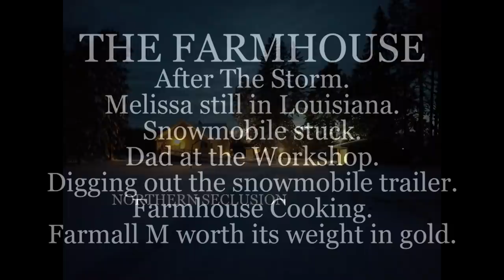THE FARMHOUSE. After The Storm. Snowmobile stuck. Digging out the trailer. Melissa in Louisiana.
I find I am a little off without Melissa here but a few things do get done. I get the snowmobile buried a couple times and need to pull it out. I pull the snowmobile trailer out of knee deep snow. Dad comes up to the workshop. Cold weather still holding on. Farmall M doing its best work.